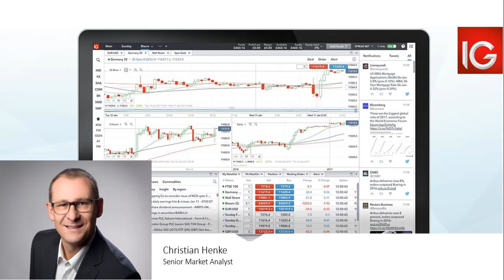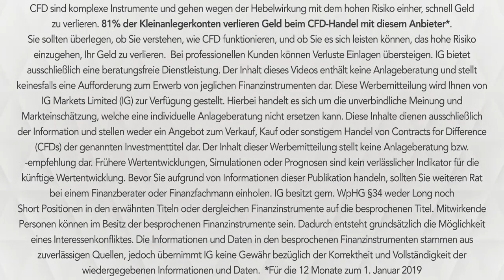Börsenradio-Interview mit Christian Henke, Senior Market Analyst bei IG | 25.06.2019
"Draghi-Rede sorgt für Kursanstieg am DAX - Ölpreis in trendlosem Markt - Gold im Aufwärtstrend - Handelsstreit dauert an"

* Für die 12 Monate vor dem 1. April 2019